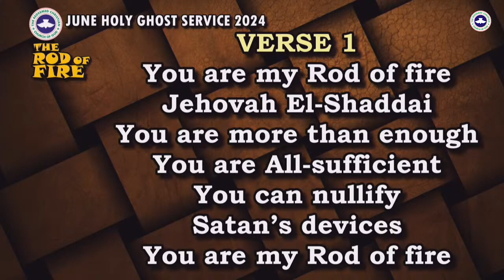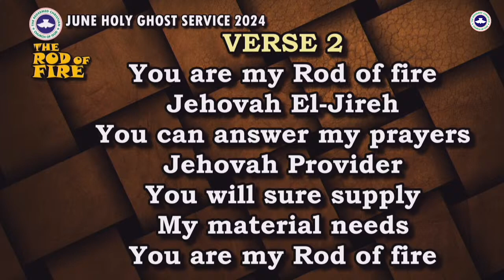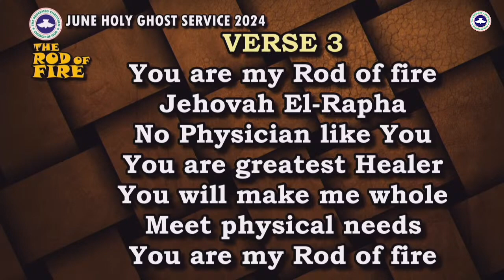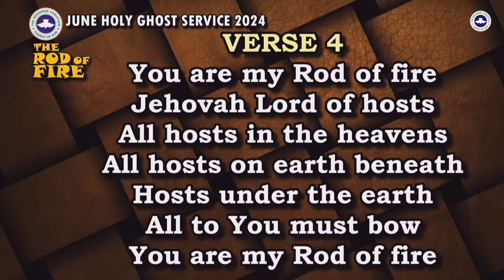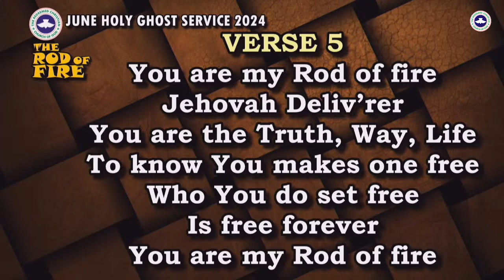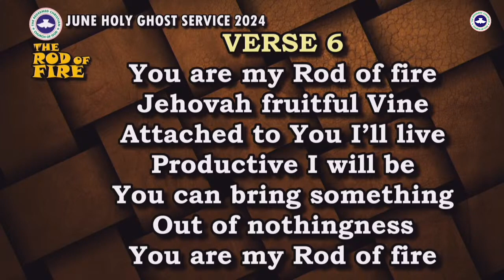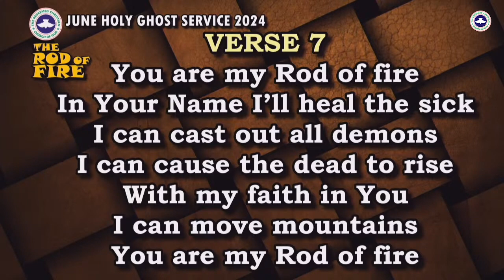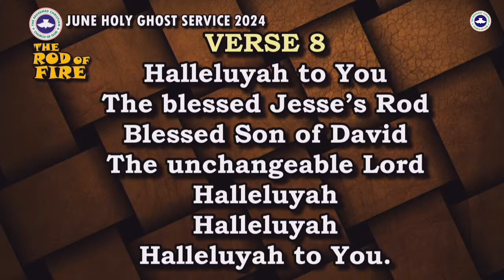June 2024 RCCCG Holy Ghost Service Special Hymn